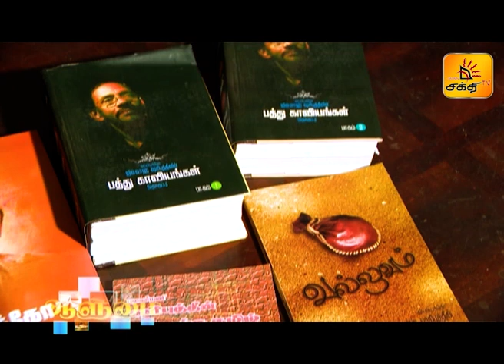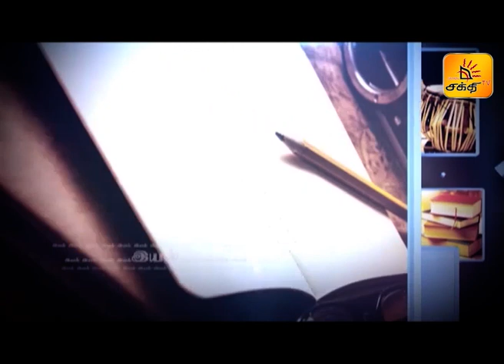AALUMAI | ஆளுமை | ஜின்னா ஷெரிபுதீன் | Shakthi TV